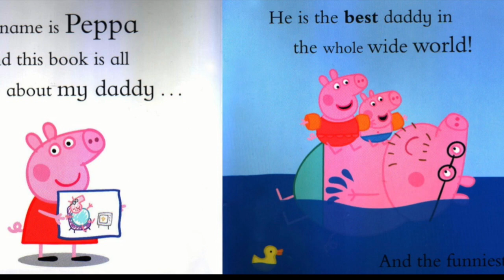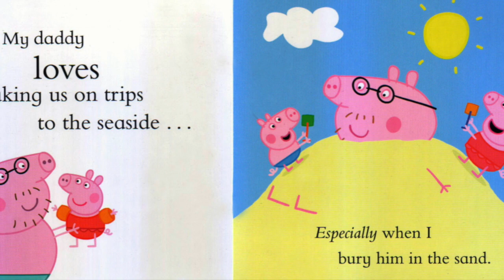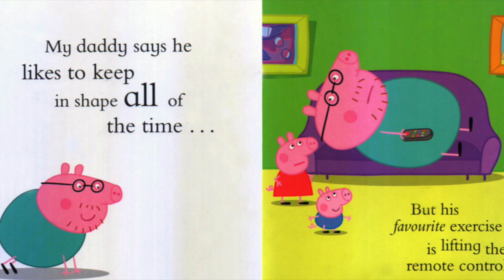Peppa Pig My Daddy | Read aloud story | Children's story | Bedtime Story | Dad Story | Kids Books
Peppa and George love their Daddy Pig with all their hearts!

What do you think makes Daddy Pig so special to Peppa and George? Find out why they love him so much in this delightful board book.

Everybody loves their Daddy Pig!